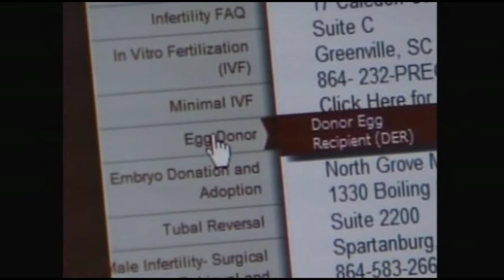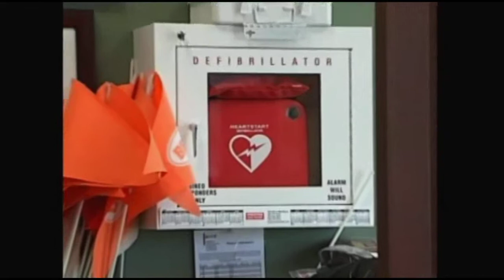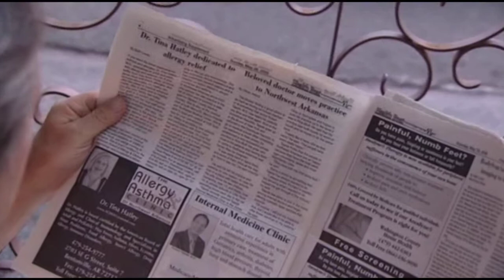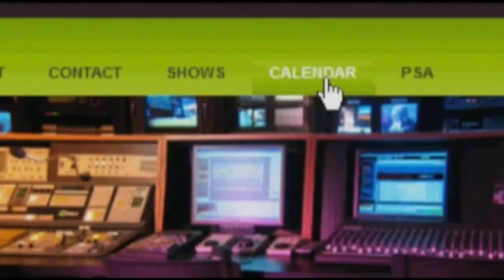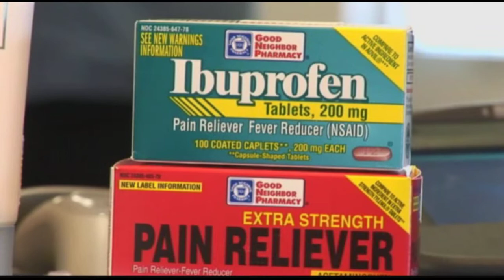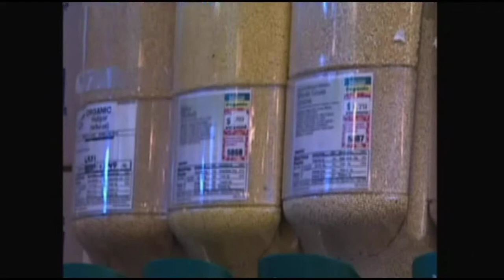Family Health Today (07-21-2009) Vitamin D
Hosted by family practicioner, Janette Nesheiwat, M.D. This program focuses on healthcare topics of the day with commentary from local medical experts and reports from national health correspondents.